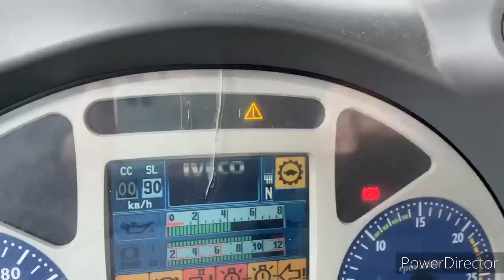Kamion-ucimo saltati brzine